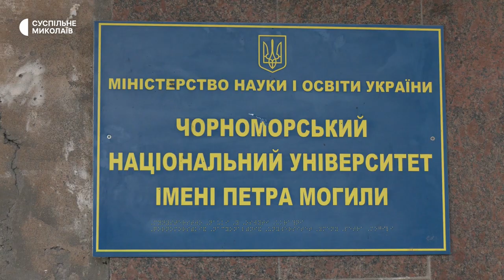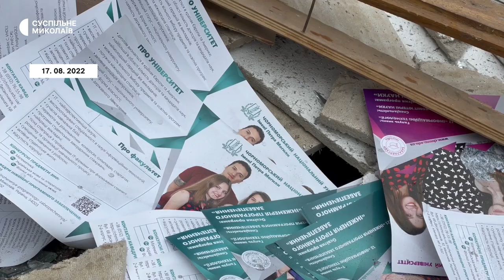Як відновлюється Чорноморський національний університет імені Петра Могили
Чорноморський національний університет імені Петра Могили перебуває в стадії відновлення після пошкоджень від російських обстрілів. На повну відбудову потрібно орієнтовно 10 мільйонів гривень. Вже є більш ніж половина, говорить ректор вишу Леонід Клименко.